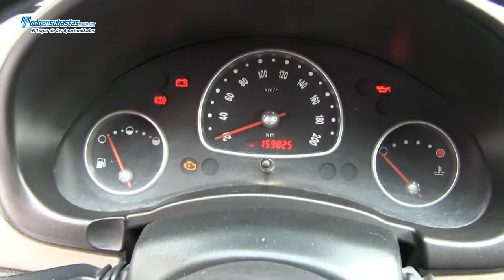Chevrolet / Chevy / 2011